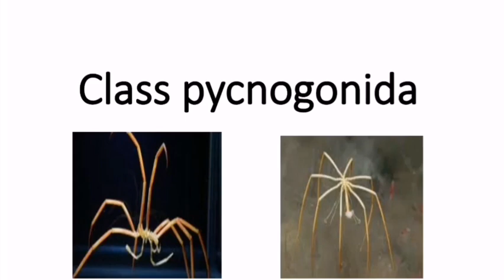Class pycnogonida | Subphylum Chelicerata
Sea Spiders